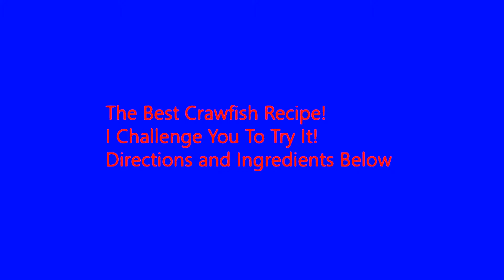A MUST WATCH! The Best Louisiana Boiled Crawfish!RECIPE BELOW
List of Ingredients For 30-40 lbs of Crawfish!
10 Onions Halved---10 Heads of Garlic---2 Stalks of Celery
10 Bay Leaves---10 Lemons Halved---1 Bag Small Red Potatoes
 5 TBS Granulated Garlic--- 5 TBS Liquid Louisiana Boil
 1 Large Bag of Louisiana Crawfish Boil
 1/2 Cup Orange Juice---1 Pack Smoked Sausage
1 Large Bag Corn On The Cob---1 Large Pack of Mushrooms
1 Bunch of Green Onion---1 Bunch of Parsley.
2 Sticks Salted Butter
***DIRECTIONS***
Rinse Your Crawfish Until Water Is Clean
Fill Your Crawfish Pot Half Way With Water
Add Bag of Louisiana Crawfish Boil-Liquid Boil-2 Sticks of Butter
Onions Halved-Celery-Bay Leaves-Orange Juice-Granulated Garlic-Parsley-Green Onion-
Boil for 10 minutes Then Add Garlic-Mushrooms-Sausage-
Red Potatoes...
Boil for 8-10 Minutes Add and Squeeze Lemons and Add Crawfish..
When It Comes To A Rolling Boil Let It Boil For 3 Minutes and Turn Off...Add Your Frozen Corn And Spray The Outside of Your Pot For 3 Minutes And Keep Stirring To Help Cool Down Let Soak For 25 Minutes and Taste!  ENJOY